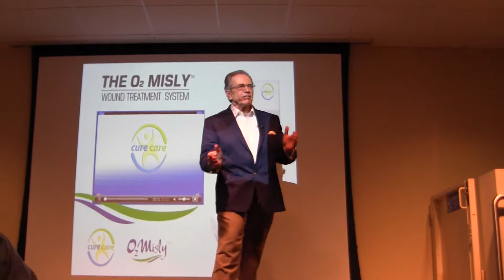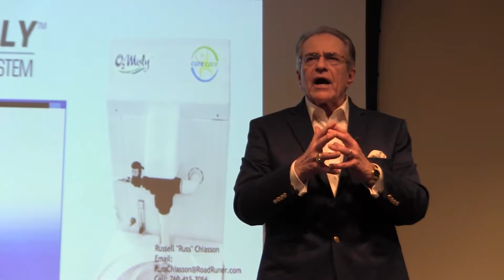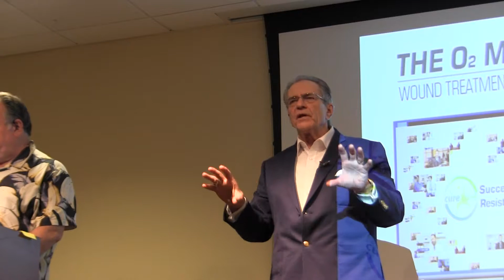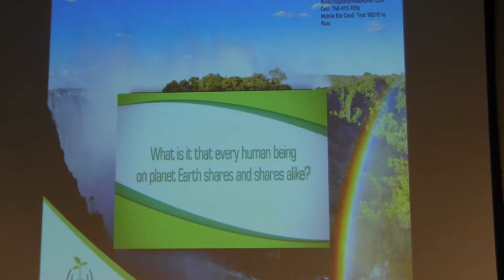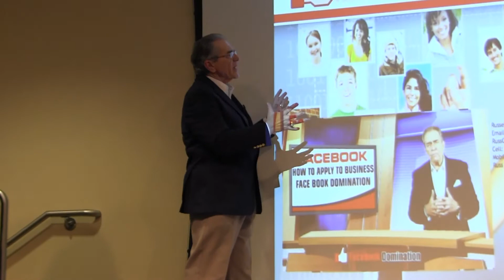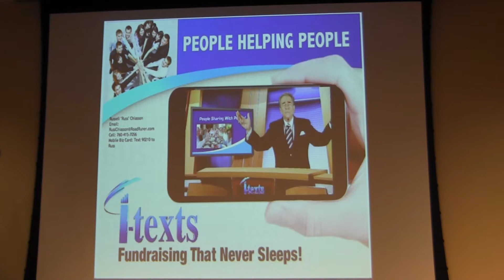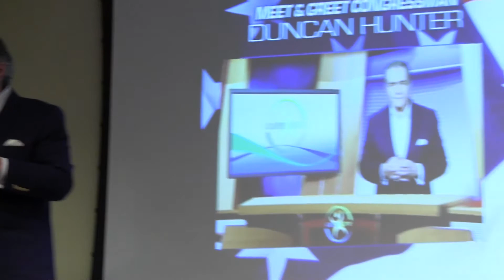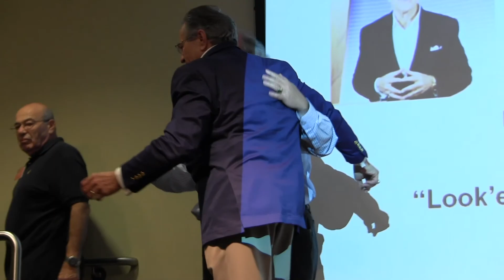Video for Marketing with Russ Chiasson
Russ Chiasson presents to the San Diego Inventors Forum from the perspective of a highly professional communicator who has developed a highly effective system of marketing using video, but wrapping the message in a multi-messaged backdrop to maximize the impact of voice, video and pitch.